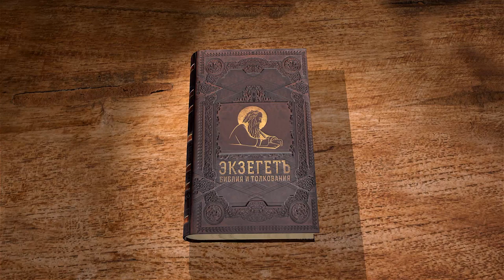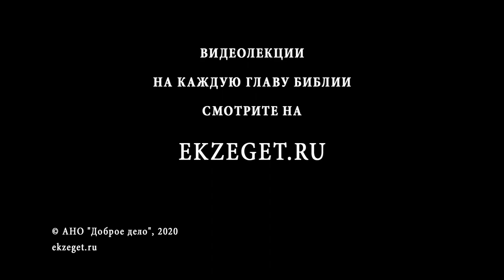Книга Иова. Глава 20. Андрей Солодков. Толкование Библии, Ветхого Завета. Иов Многострадальный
В 20-ой главе мы наблюдаем вторую речь Софара Наамитянина. Рассуждения заставляют поспешить Софара дать ответную речь Вилдаду.
В ней Софар продолжает наставить на том что несмотря на временное веселие беззаконных, всякого из них ждет на земле страшная гибель. Далее следует описание наказания беззаконных, которое последует от Бога за дела их.